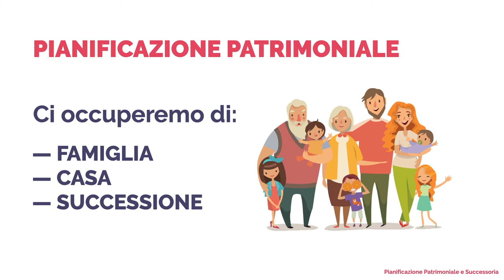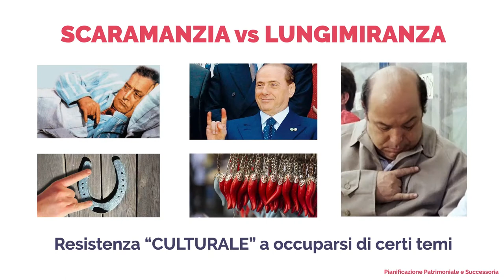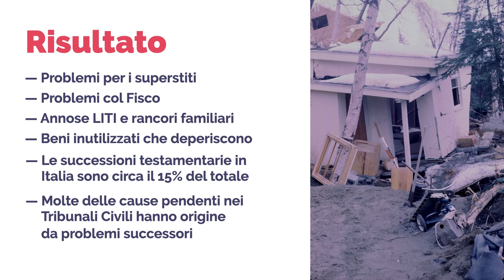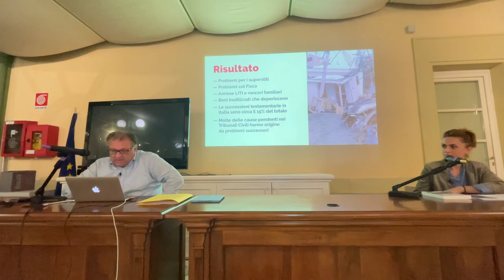Shorts #8 — Perché parlare di Pianificazione Patrimoniale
Che cos’è la Pianificazione Patrimoniale?
A cosa serve?
A meno che non siate dei totali nullatenenti, a VOI!

Cerchiamo di capire insieme il perché…

Video tratto dal ciclo di incontri OttobreEdufin2021 in Versilia — Villa Bertelli, Forte dei Marmi
Giuseppe Campatelli — consulente finanziario
Beatrice Davini Bertaccini — notaio